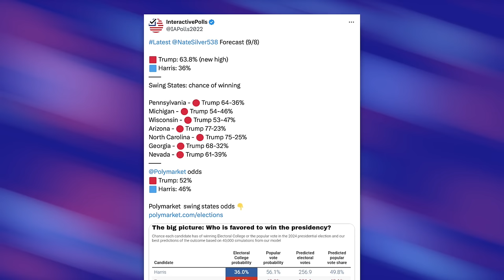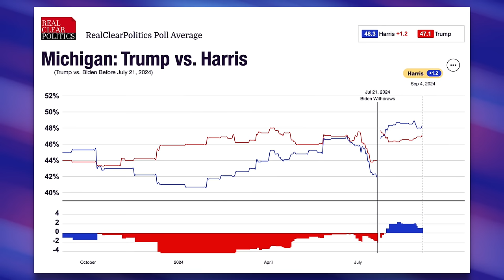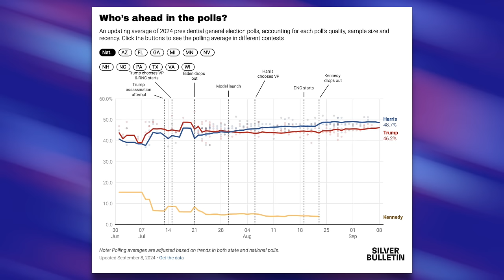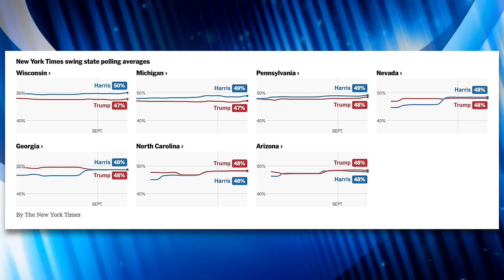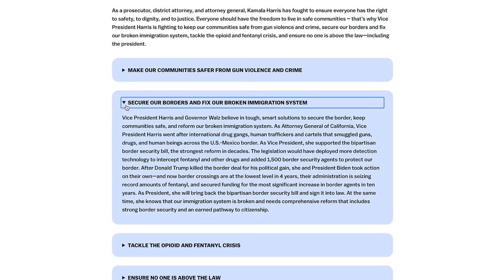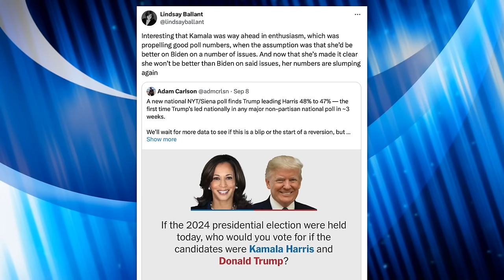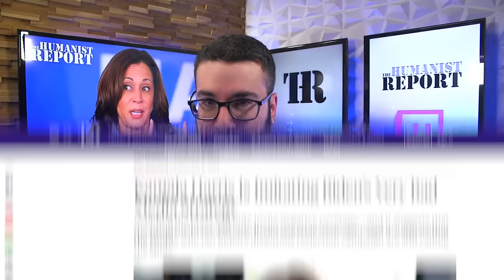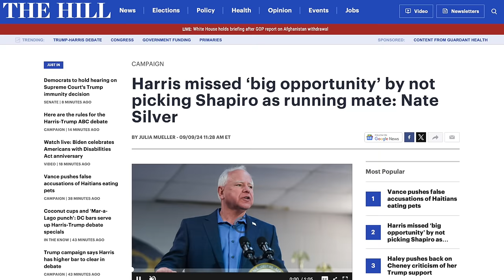Why You Shouldn’t Freak Out About Kamala Harris’s Poll Numbers (Yet)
A poll conducted by The New York Times and Siena College found Trump retook his national lead for the first time in weeks. Moreover, Nate Silver’s model puts Trump’s chances of winning at 64%. Should we freak out? The answer is… not yet, but Harris has stalled in the polls. In this video we’ll look at polling data and discuss what Harris can do to overcome her polling slump.